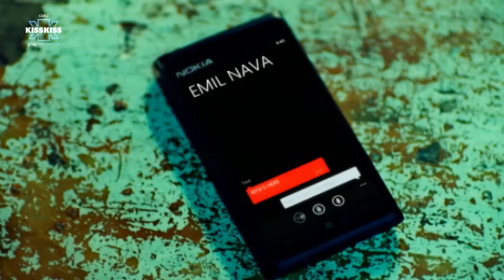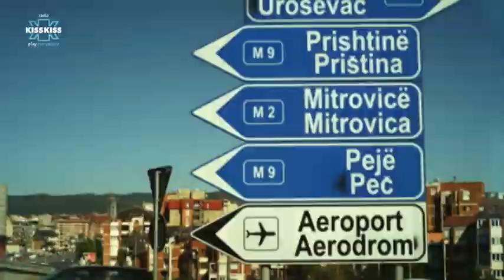IL NUOVO VIDEO DI RITA ORA IN ANTEPRIMA PER RADIO KISS KISS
In anteprima per Radio Kiss Kiss il video di "Shine Ya Light", l'ultimo
singolo di Rita Ora!
"RIP" è il singolo di debutto che l'ha portata al successo.
Rita torna con "Shine Ya Light", il nuovo singolo tratto da "Ora", già disponibile online e in uscita nei music store nei primi mesi del 2013.
RADIO KISS KISS vi presenta in ANTEPRIMA il videoclip del singolo , girato
durante il viaggio di ritorno di RITA ORA nel suo paese d'origine, il
Kosovo.